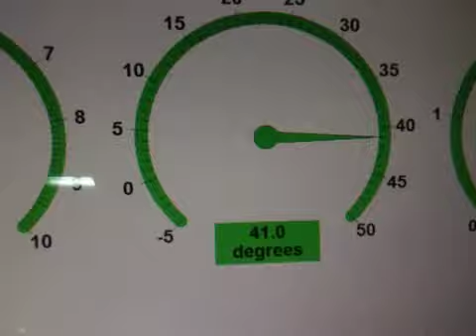Gettin the ole girl ready for the drag strip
Ckin out my air shifter 4 leaks, ckin my sb6 for proper settings & just doin the once over so i can take her back to the strip!